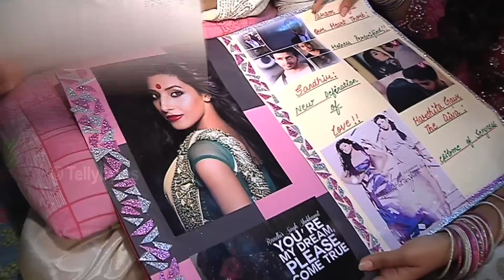Param and Harshita aka Randhir and Sanyukta of Sadda Haq Receive Gifts from Fans